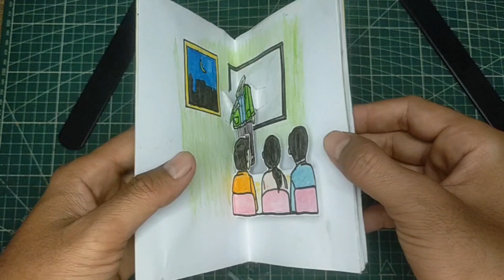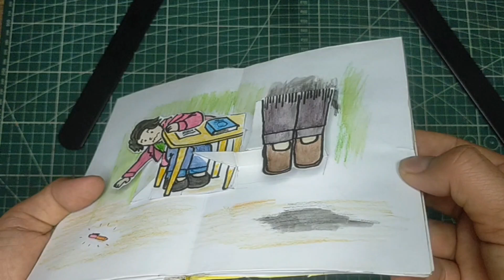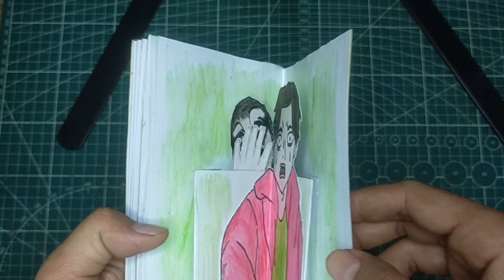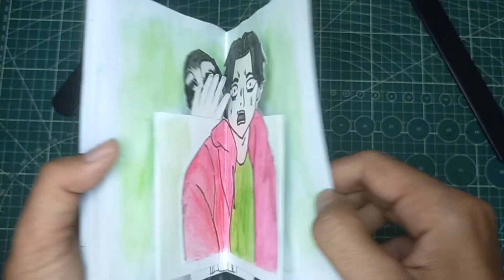Cerita Horror Dosen Ghaib Mengajar Di Kampus | Sudah Malam Atau Sudah Tahu?